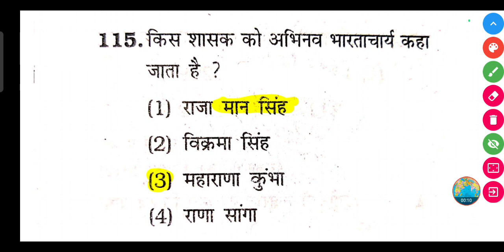किस शासक को अभिनव भारताचार्य कहा जाता है ? | Kis shasak Ko abhinay bharatacharya kaha jata hai